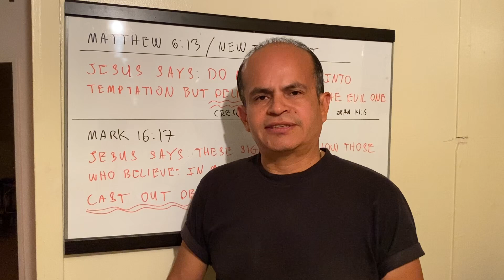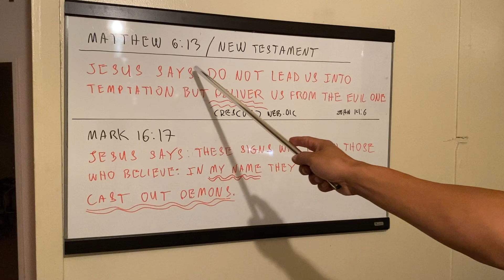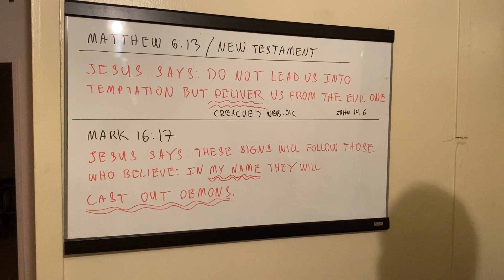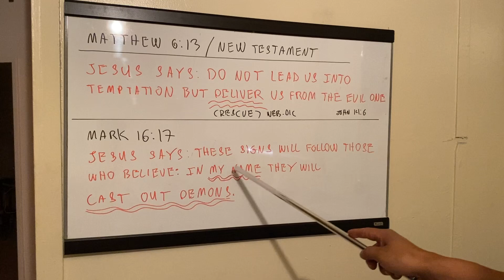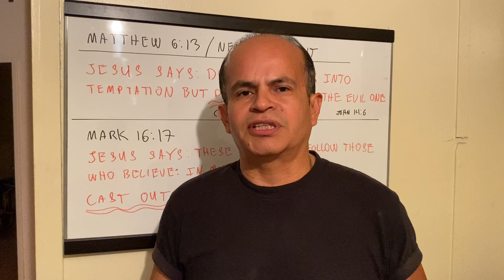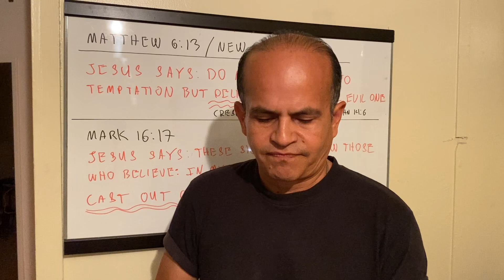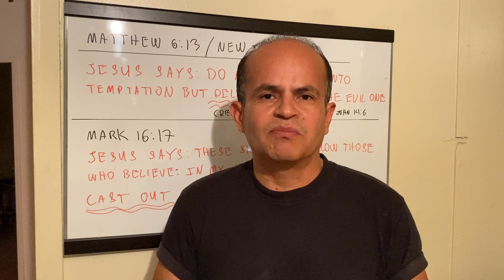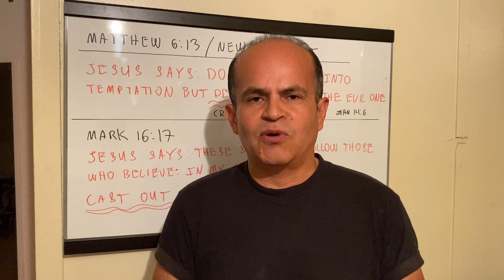How I Entered Deliverance Ministry. Matthew 6:13/Mark 16:17